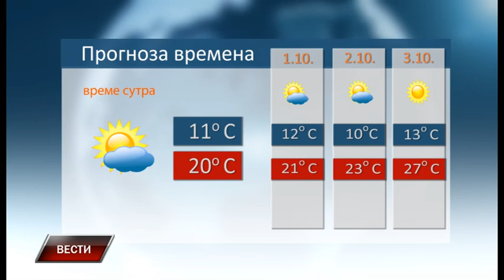Vesti 29 9 2020